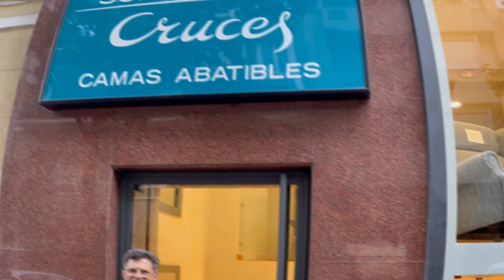Muebles para transformar Espacios Reducidos | Muebles Originales y Práctico con Cama y Mesa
En Sofás Camas Cruces (sofascamascruces.com) contamos con un amplio catálogo de muebles cama y éste que te presentamos es una opción ideal si tienes una habitación o espacio pequeño ya que con unas medidas reducidas cuenta con Cama, Mesa y Librería.

La cama se abre en horizontal por lo que necesita poco espacio delante. Por el día puede ser un mueble normal con mesa para trabajar o estudiar y por la noche convertirse en una cómoda cama. Así los niños pueden emplear todo el espacio para sus juegos.

La cama y la mesa se abren y cierran muy fácil. La cama puede incluir cualquier colchón. Además se puede guardar la cama hecha con las sábanas y una manta o colcha.

Este Mueble Cama está realizado con materiales muy resistentes y permite un uso diario.

✅ Cama de 90 x 200, disponible en otras medidas.
✅ El colchón puede ser de de látex, muelles, viscoelástico o HR de alta densidad.
✅ Varios colores y acabados.

¿Quieres venir a probarlo? Te esperamos en nuestras tiendas de Sofás Camas Cruces:
👉🏻 C/Núñez de Balboa, 22
28001 - Madrid
Metro - Velázquez
Interparking Velázquez-Jorge Juan. C/ Velázquez 16

👉🏻 C/Ríos Rosas, 38
28003 - Madrid
Metro - Ríos Rosas
Garaje Ríos Rosas 36. C/ Ríos Rosas 38